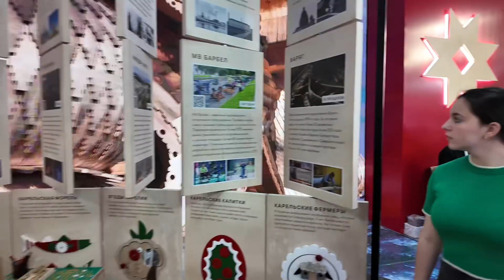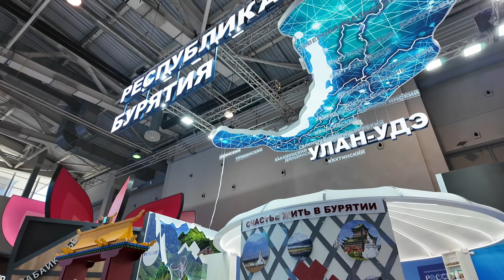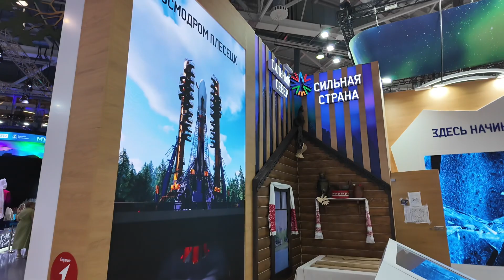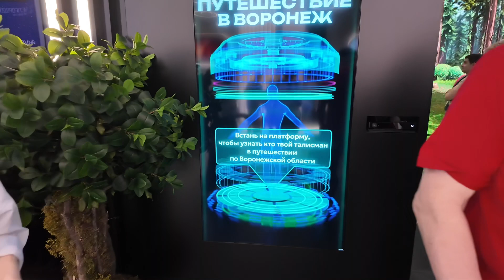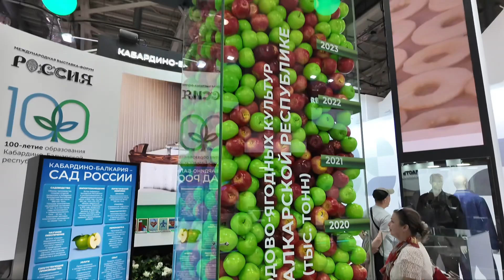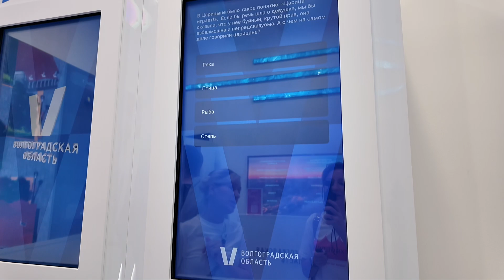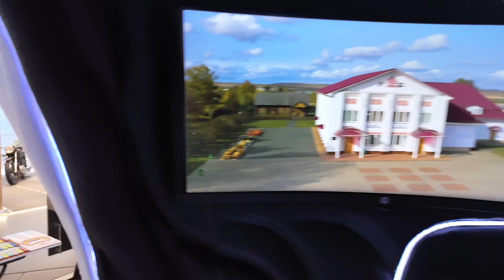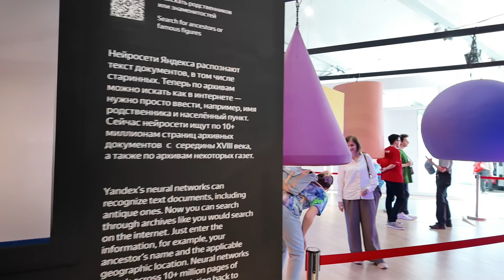Выставка "Россия": все регионы России, Юлианна Караулова и многое другое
До 8 июля 2024 года на ВДНХ открыта международная выставка-форум «Россия». Здесь представлены все субъекты Российской Федерации, крупнейшие корпорации, федеральные структуры, общественные организации. Наконец-то я её посетила! И это было круто!
Осторожно! В видео много «вау», «красиво», «здорово» и другого восхищения.